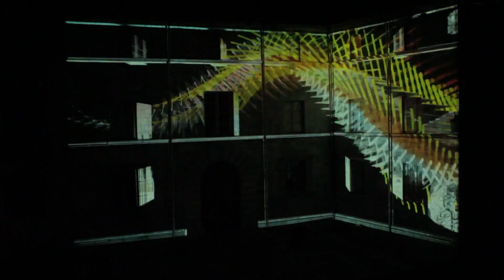FIMG2016: Binary Reality- EPER Creative Studio (Hongria) // CATEGORIA PROFESSIONAL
Mapping Realitzat per EPER Creative Studio per a la categoria professional del Festival de Mapping de Girona 2016.